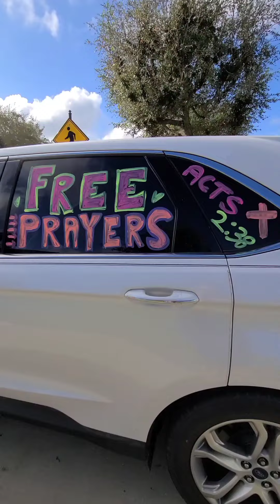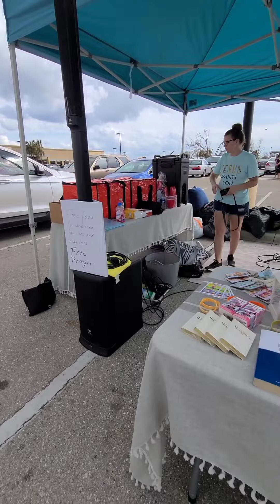Hurricane Ian Relief Mission Trip - Testimonies!